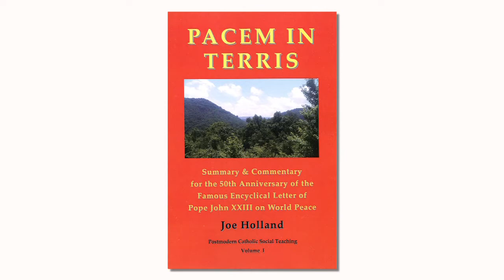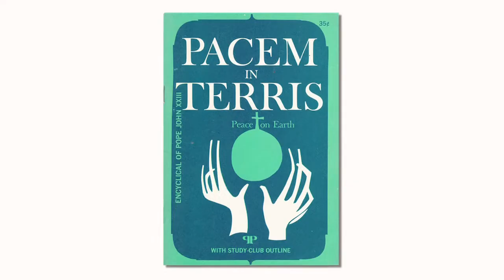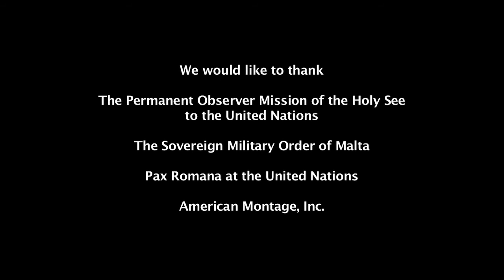The Encyclical Pacem in Terris 50th Anniversary at the United Nations (Short Version)